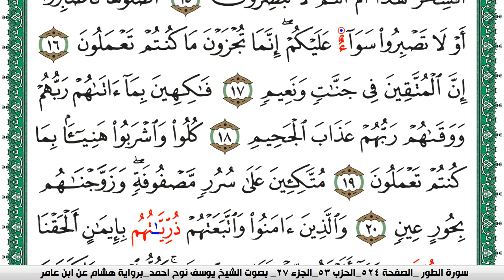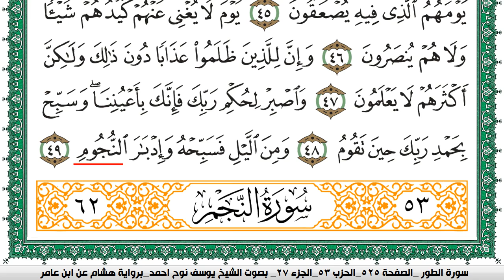سورة الطور مكتوبة يوسف نوح احمد برواية هشام عن ابن عامر